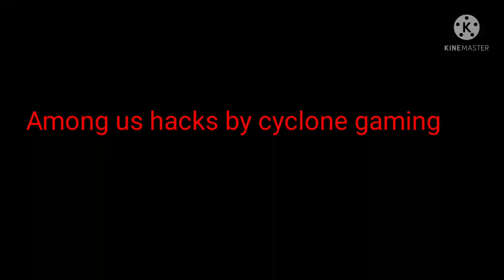Epic among us hacks 😎 by cyclone gaming